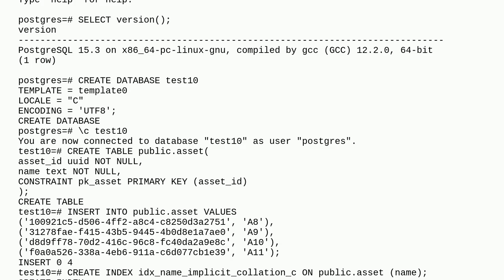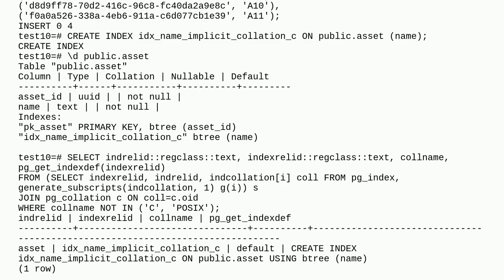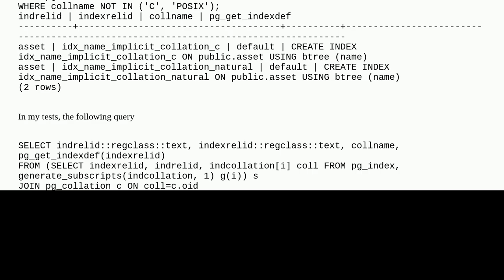Dba: How to determine the collation of an index in PostgreSQL?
How to determine the collation of an index in PostgreSQL?

A special thanks goes out to the community

  postgresql-15 postgresql collation